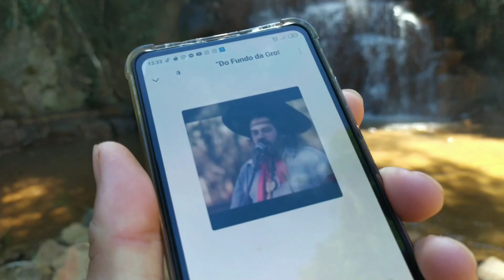ERA PRA SER UM ROLÊ NORMAL NA CACHOEIRA MAS...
Salve salve rapaziada nesse vídeo de hoje nós colamos em uma cachoeira bem louca aqui de Botucatu mas com certeza não mais louca do que nós kkkkk assiste o vídeo aí e me fala se a gente é normal 🤣🤣👽 !!!